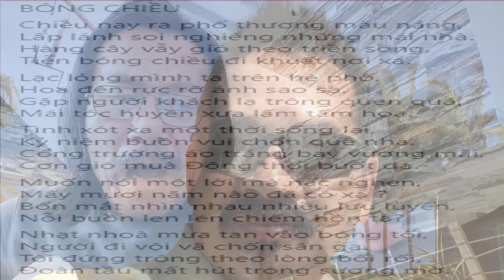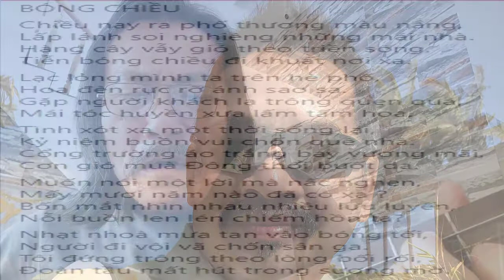[FULL HD]CA LI NGẪU HỨNG BÓNG CHIỀU||DAN HOANG-QUANG DAU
CHỈ CÓ TÔI HÁT VÀ TÔI NGHE
THỜI SỰ MÌ ĂN LIỀN
TÁC PHẨM:BÓNG CHIỀU
THƠ:DAN HOANG
NS QUANG DAU HÁT NGẪU HỨNG VỚI GUITARE MỘC

BÓNG CHIỀU
Chiều nay ra phố thương màu nắng,
Lấp lánh soi nghiêng những mái nhà.
Hàng cây vẫy gió theo triền sóng,
Tiễn bóng chiều đi khuất nơi xa.
Lạc lỏng mình ta trên hè phố,
Hoa đèn rực rỡ ánh sao sa.
Gặp người khách lạ trông quen quá,
Mái tóc huyền xưa lấm tấm hoa.
Tình xót xa một thời sống lại,
Kỷ niệm buồn vui chốn quê nhà.
Cổng trường áo trắng bay vương mãi,
Cơn gió muà Đông thổi buốt da.
Muốn nói một lời mà nấc nghẹn,
Mấy mươi năm nào đã có xa ?
Bốn mắt nhìn nhau nhiều lưu luyến,
Nỗi buồn len lén chiếm hồn ta?
Nhạt nhoà mưa tan vào bóng tối,
Người đi vội vã chốn sân ga.
Tôi đứng trông theo lòng bối rối,
Đoàn tầu mất hút trong sương mờ.